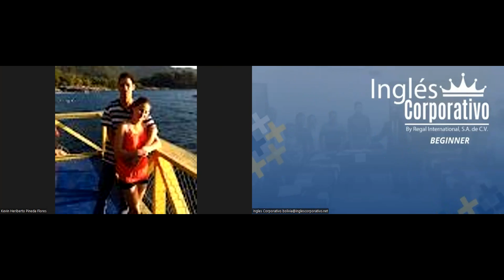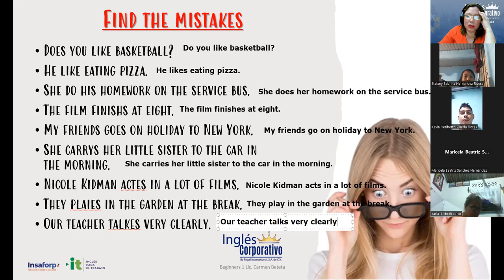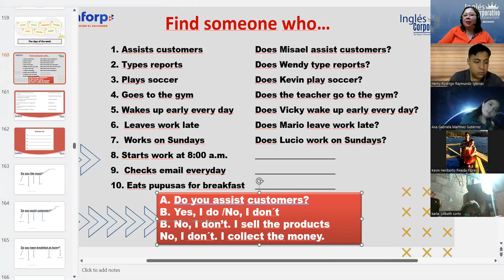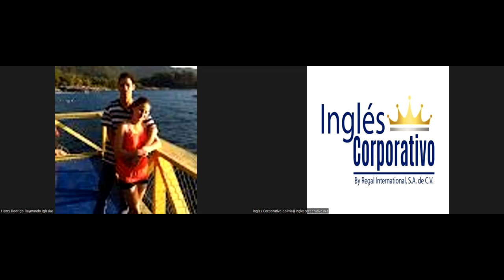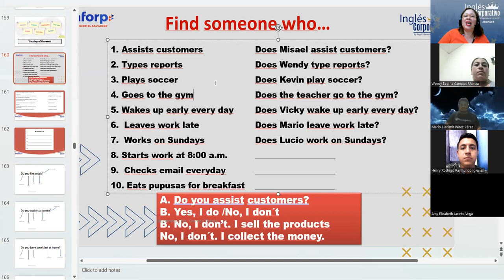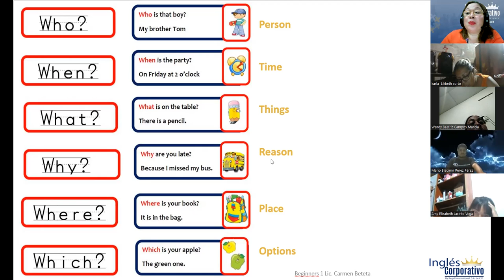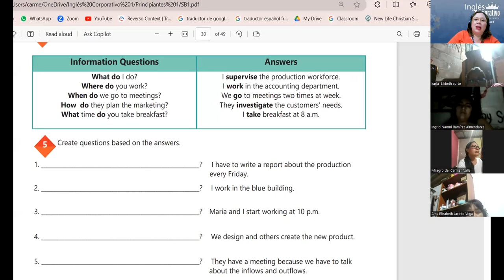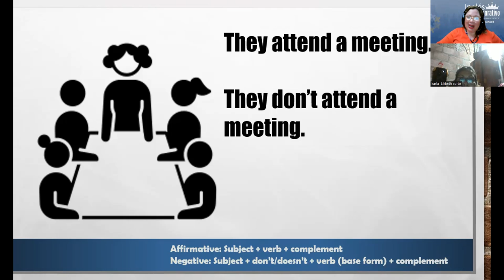Session 11-4-12-2023-IC29750-0028-2023-Beteta-Information questions and answers.